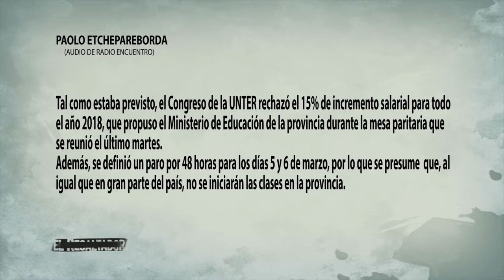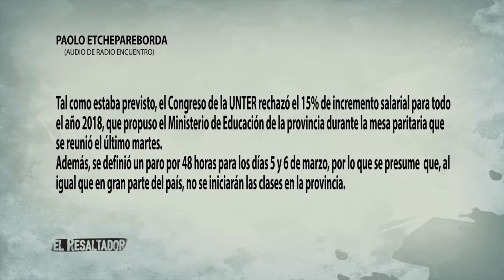El Resaltador 2 | Bloque 1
Fecha de emisión: 2 de marzo

Entrevistada: Magdalena Odarda